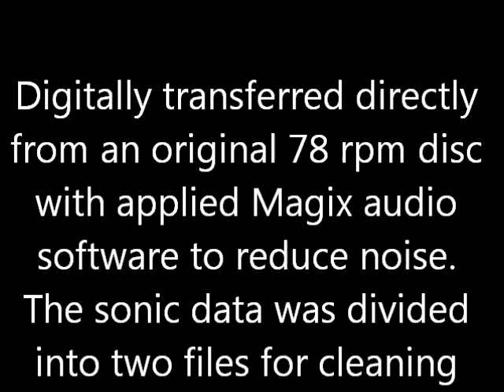Weissmann: 1930 "Serenade for a Spring Morning" - VIVID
Frieder Weissmann conducts "Serenade for  a Spring Morning"
("Serenata Primaveral") by Paul Lacombe. Recorded circa 1930.

Digitally transferred directly from an original 78 rpm disc with applied Magix audio software to reduce noise. The sonic data was divided into two files for cleaning and enhancing the mid-tones
and bass. No added reverb or artificial ambiance was used.